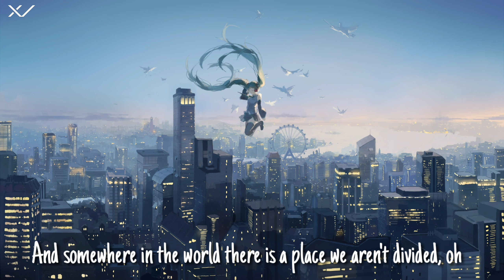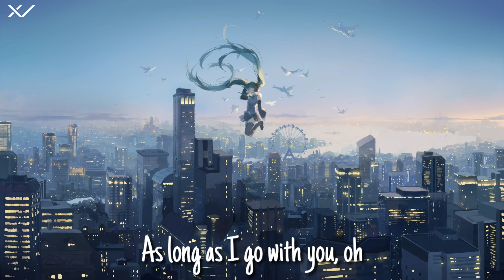Tritonal, HALIENE, SCHALA & Jorza - Long Way Home (XV Lyrics)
Artist : Tritonal, Haliene, Schala ,jorza

Generated by YouTube